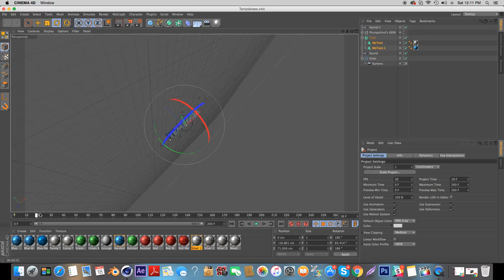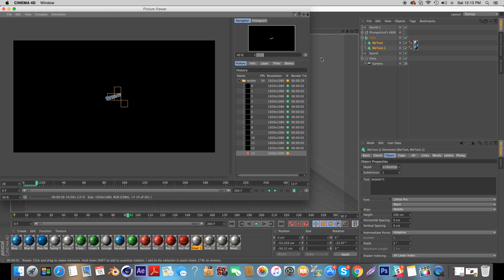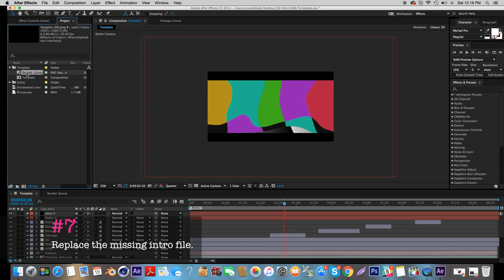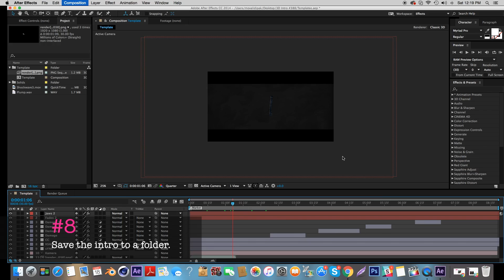FREE 3D Intro #388 | Cinema 4D / Adobe After Effects Template + Tutorial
Free 3D intro template! This is a template for Cinema 4D & After Effects. This video also contains an in-depth tutorial on how to edit the intro template!

Be a part of the exclusive PTI community & chat with me